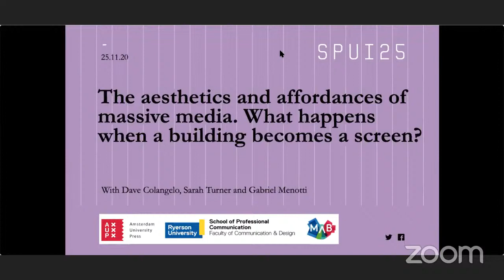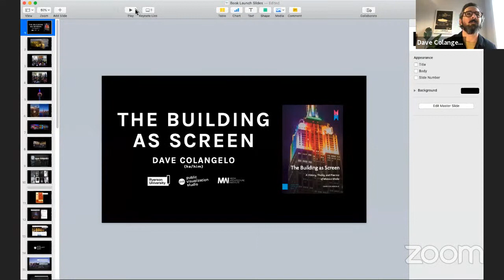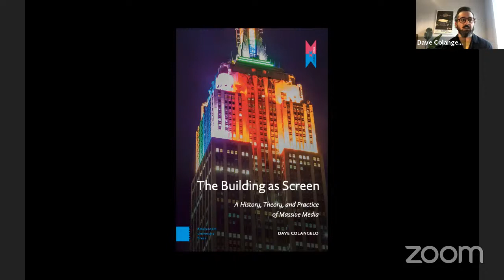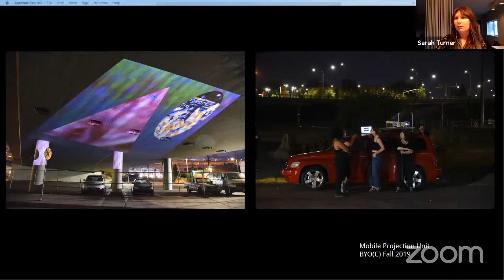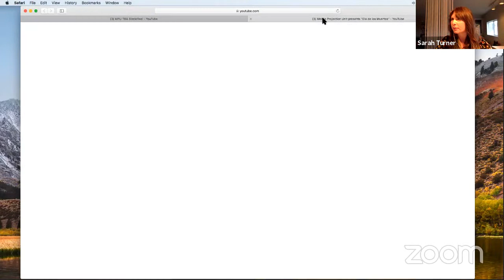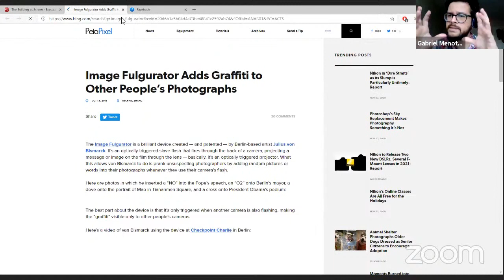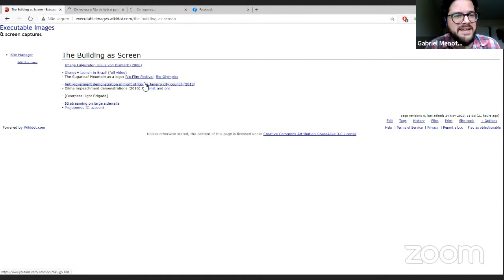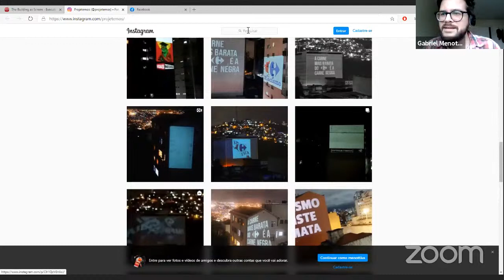The aesthetics and affordances of massive media. What happens when a building becomes a screen?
What are the critical and creative possibilities of large-scale public projections, urban screens and media architecture, and the technical and social networks connected to them? We analyze the role that ‘massive media’ can play in practices of monumentality, public art, and digital placemaking and peacekeeping.

In collaboration with Amsterdam University Press, Ryerson University and the Media Architecture Biennale